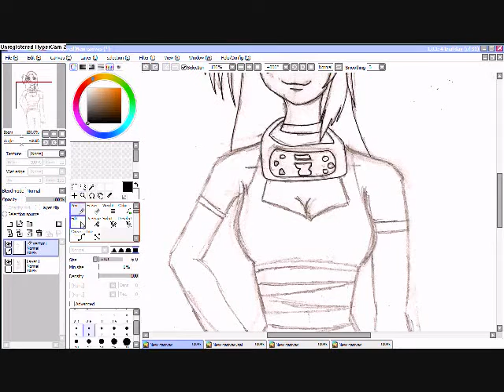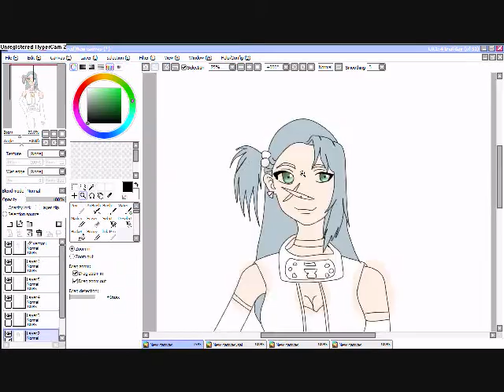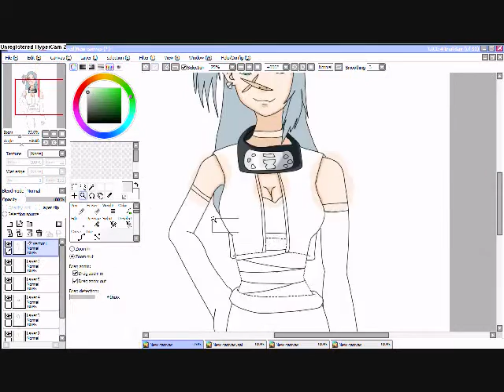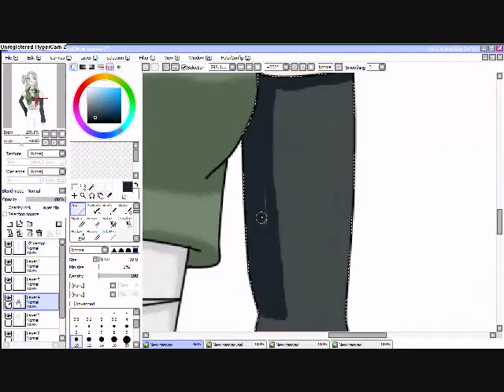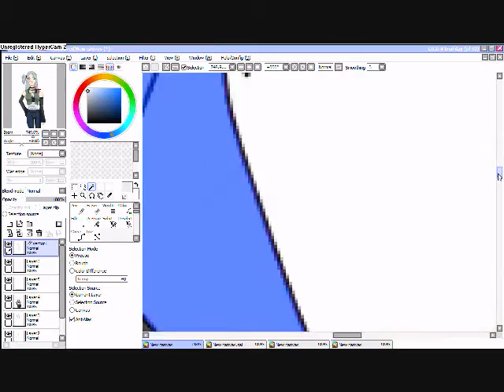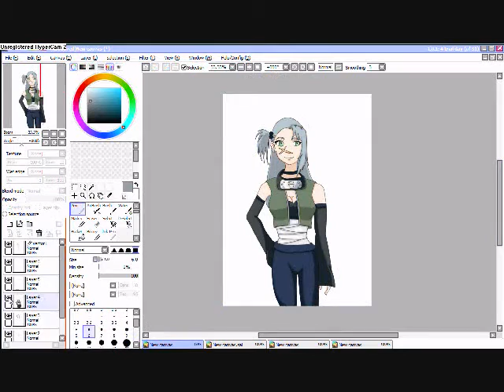Rukia Hyota - Coloring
Yay finally a new video after 3 months! =D And its a DRAWING/COLORING video! No edits here people. ;D Now Mizuki's drawing her OC's and Rpcs!

This is a Naruto OC I made before I even knew about "Rpcs". She was a quick little sketch I did in like 06-07. I made her when I was reading bleach, which is where she got her name from and the little side ponytail thing.

The orgininal picture of her wasn't this one, it was like a chibi. So I redrew her as if she was an actually naruto character. I think she came out pretty good, I wish it came out better but whatever. No crying over spilt milk.

This video can show to people that rpcs don't have to be edits. You can draw something and let that be your rpc.

Time Taken:
Sketch - 15 minutes most
Coloring - 2 Hours
Tools:
Hypercam
Scanner
Pencil, Paper
PaintTool Sai

I DO NOT OWN NARUTO OR THE MUSIC.